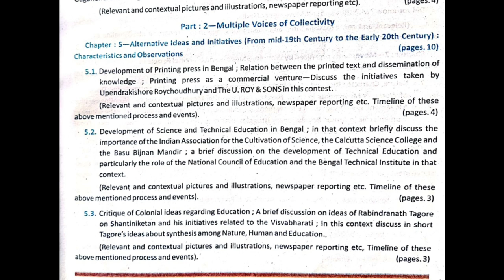history class 10 syllabus | west Bengal board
history class 10 syllabus
west Bengal board
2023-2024